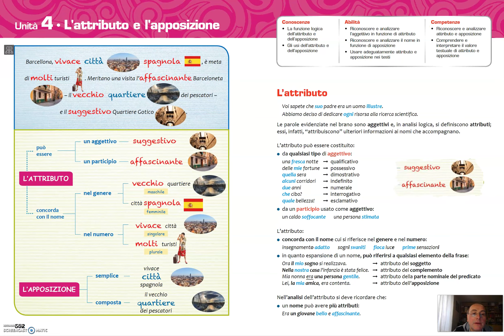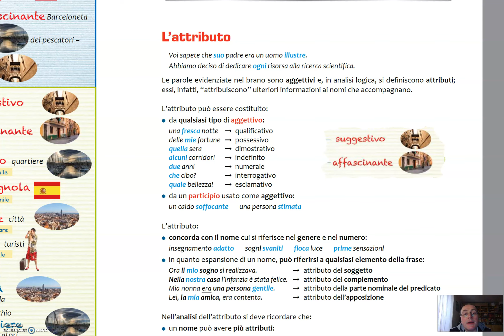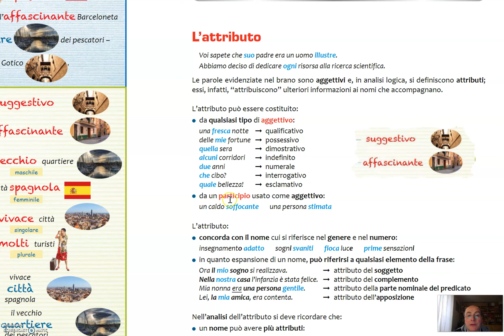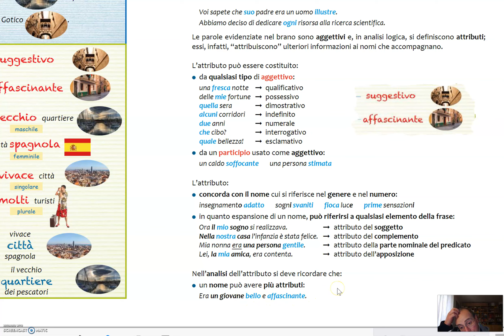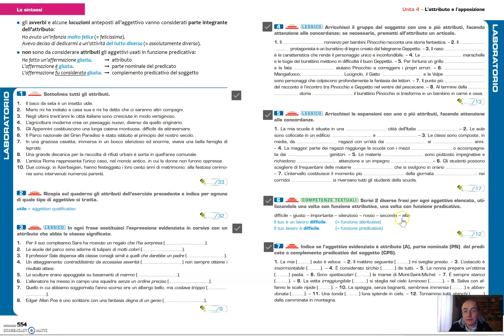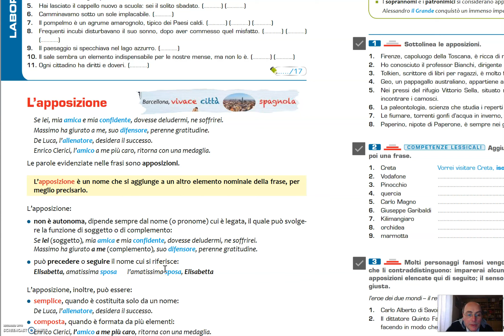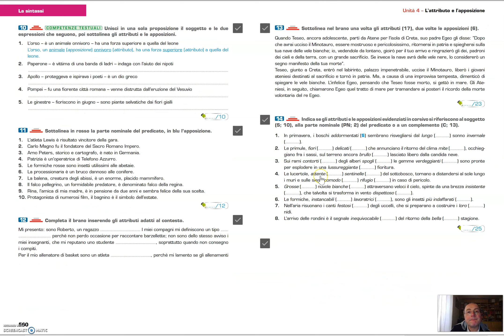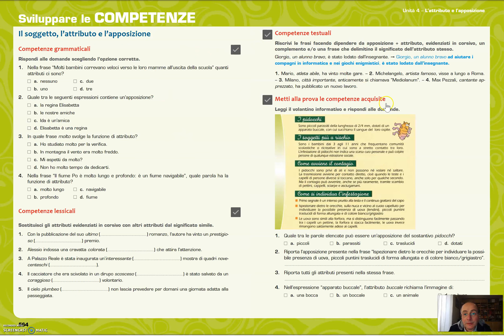Attributo e apposizione